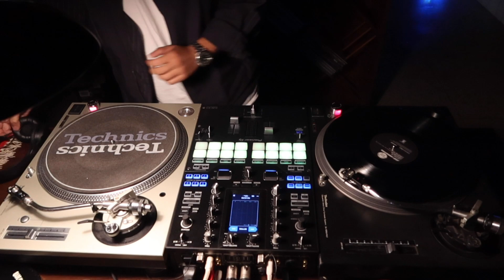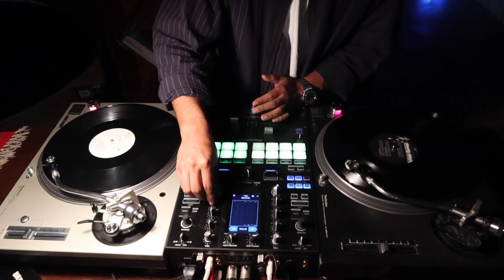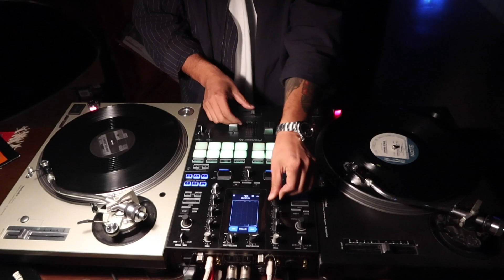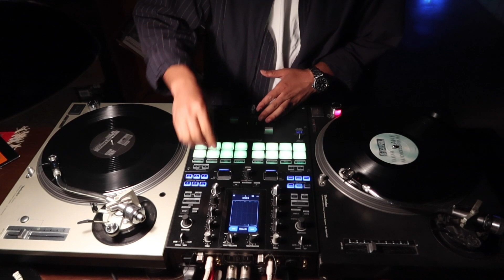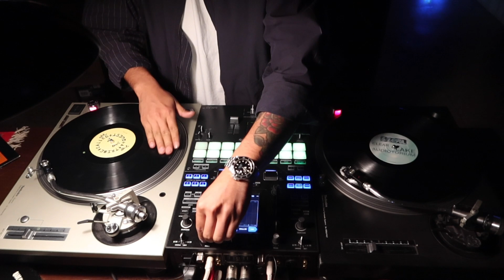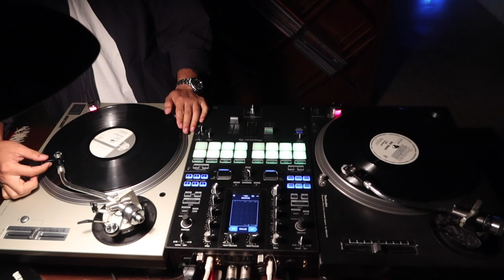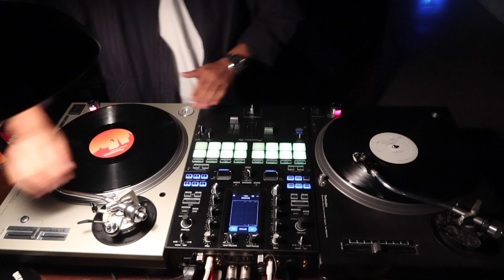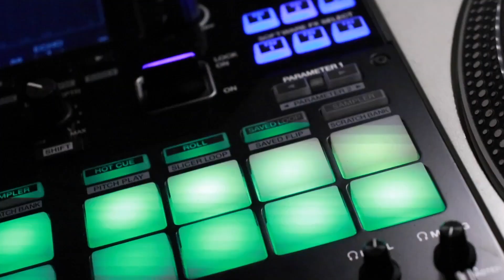냐보의 플레이리스트.02